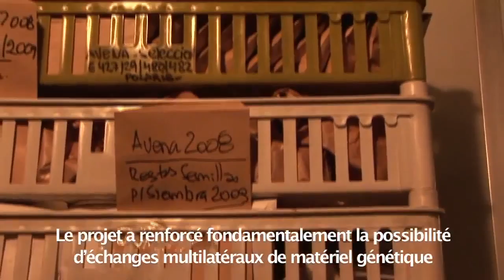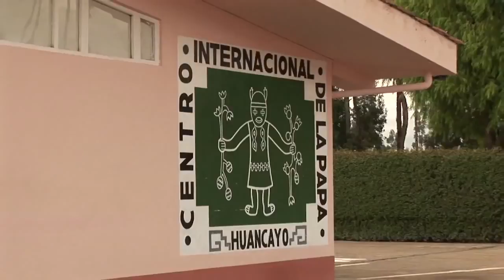Cette semence, c'est moi qui la produit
L'Institut national de recherche agricole (INRA) d'Uruguay, constatant qu'aucune des variétés de pommes de terres commerciales du pays ne présentait une résistance au flétrissement bactérien, s'est tourné vers sa variété sauvage apparentée locale, cherchant à reproduire la résistance naturelle de S. commersonii chez les variétés commerciales. Les tentatives initiales n'ont pas été couronnées de succès, car la distance génétique était trop grande. Le projet du Fonds fiduciaire pour le partage des avantages du Traité a ensuite contourné cet obstacle en utilisant une technique faisant appel à des intermédiaires pour introduire les traits génétiques de l'espèce sauvage apparentée dans le pool cultivé et a aussi découvert que S. commersonii est résistante aux conditions de sècheresse et de froid ainsi qu'au flétrissement bactérien.